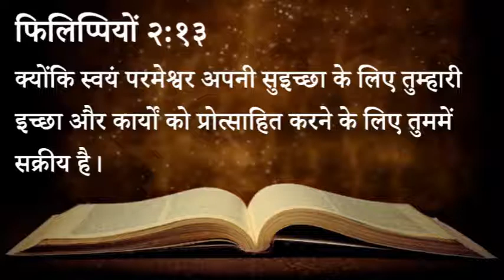४५२ स्वर्गीय मन्ना - परमेश्वर की इच्छा और समर्थ्य (पास्टर अनिल कोचर)